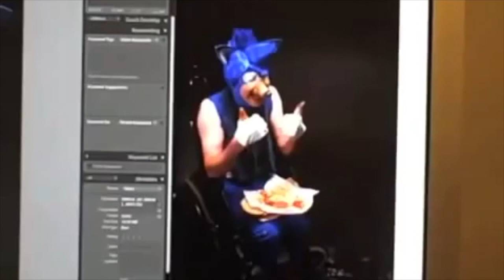Sonic Chili Dog Laura's Theme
oh angelo!